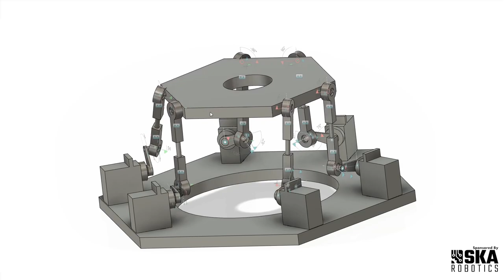Collaborative with Spencer Krause - E157 - Akshaya Murthy (AI Tinkerer)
Join me as I speak with Zendesk Director of AI Transformation, Akshaya Murthy about technology development in Pittsburgh vs Silicon Valley, uses for AI, and more.

Companies looking to outsource difficult field robotics engineering problems should consider SKA Robotics. They sponsor this podcast and solve some of the most difficult robotics engineering problems in the world.